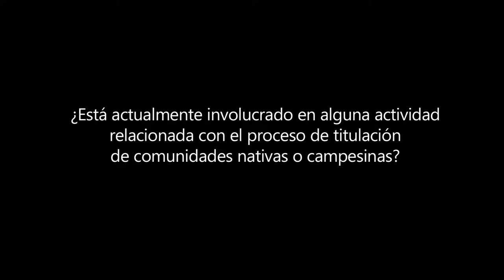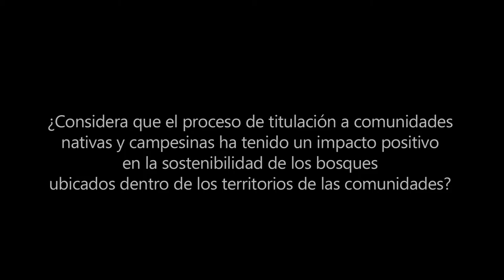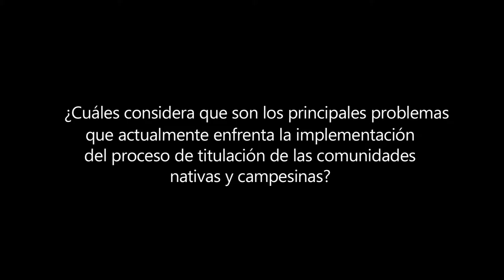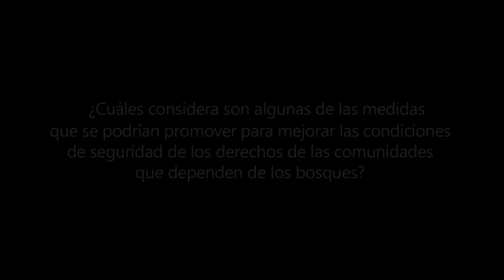Diálogos de Tenencia, Perú: Rubén Valles López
Rubén Valles López es representante de la Federación de Comunidades Nativas de la cuenca del Ampiyacu, Loreto.